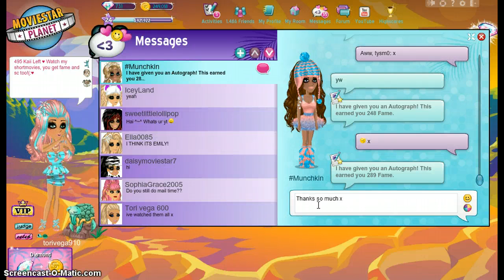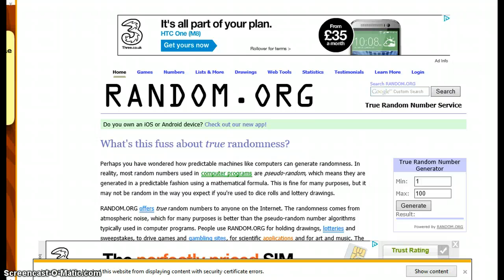♥Winner Of Wishy Giveaway (Laggy)♥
sorryyy x